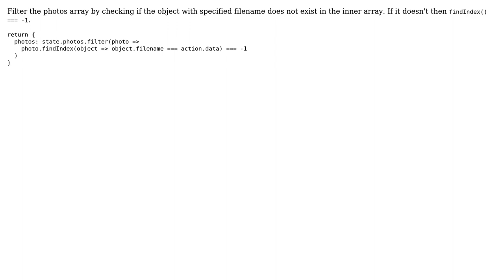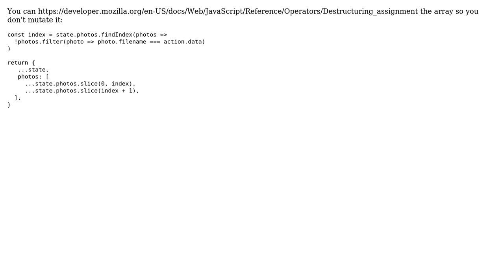Redux remove item from state based on object value (3 Solutions!!)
Redux remove item from state based on object value

With thanks & praise to God, and with thanks to the many people who have made this project possible! | Content (except music & images) licensed under CC BY-SA | Music | Images & others | With thanks to user Wicharek user mersocarlin user Fawaz user Almog and the Stack Exchange Network Trademarks are property of their respective owners. You are responsible for your own actions.